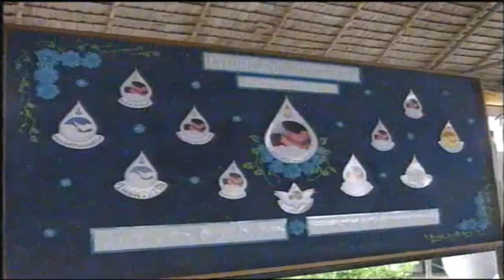ข่าวในพระราชสำนัก ประจำวันเสาร์ที่ 31 มกราคม พุทธศักราช 2552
ข่าวในพระราชสำนัก ช่อง ททบ.5 ประจำวันเสาร์ที่ 31 มกราคม พุทธศักราช 2552
ผู้ประกาศข่าว คุณกันตชาติ เกษมสันต์ ณ อยุธยา